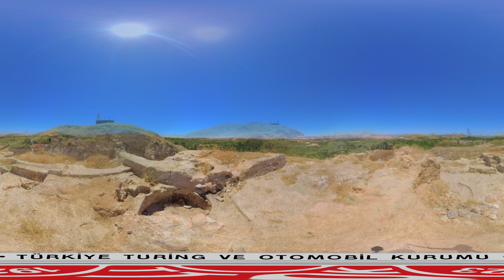UNESCO World Heritage Turkey 360 | Archaeological Site of Arslantepe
Touring and Automobile Club of Turkey (TTOK) accomplished a great project within the scope of UNESCO World Heritage Committee meeting held in Turkey for the first time in July 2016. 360-degree videos of 15 cultural and natural heritage sites, and also of 60 sites on the temporary list, were taken and published on YouTube. Thus, our cultural, historical and natural wealth met the technology of the future with the efforts of TTOK.

Touring and Automobile Club of Turkey (TTOK) was established on November 6, 1923, as the first non-governmental organization of our Republic with the name of “Türk Seyyahin Cemiyeti”. Our organization is always known for firsts in promoting and keeping the historical and natural beauties of our country alive, road safety and assistance, automobile races and development of tourism. Since its 90th year, Turing has been trying to raise awareness, especially with the training equipment of motor courier and cultural and art activities for young people. TTOK, which has the status of an organization working for the public benefit since 1930, continues its activities as the sole authorized institution in the issuance of international travel documents.

Turkey on World Heritage List

İstanbul [1985]
Divriği Ulu Camii ve Darüşşifası (Sivas) [1985]
Hattuşa (Boğazköy) - Hitit Başkenti (Çorum) [1986]
Nemrut Dağı (Adıyaman - Kahta) [1987]
Xanthos-Letoon (Antalya - Muğla) [1988]
Safranbolu Şehri (Karabük) [1994]
Troya Antik Kenti (Çanakkale) [1998]
Edirne Selimiye Camii ve Külliyesi (Edirne) [2011]
Çatalhöyük Neolitik Kenti (Konya) [2012]
Bergama Çok Katmanlı Kültürel Peyzaj Alanı (İzmir) [2014]
Bursa ve Cumalıkızık: Osmanlı İmparatorluğunun Doğuşu (Bursa) [2014]
Diyarbakır Kalesi ve Hevsel Bahçeleri  [2015]
Efes (İzmir) [2015]
Ani Arkeolojik Alanı (Kars) [2016]
Afrodisias (Aydın) [2017]
Göbeklitepe Arkeolojik Alanı (Şanlıurfa) [2018]
Göreme Milli Parkı ve Kapadokya (Nevşehir) [1985]
Pamukkale-Hierapolis (Denizli) [1988]